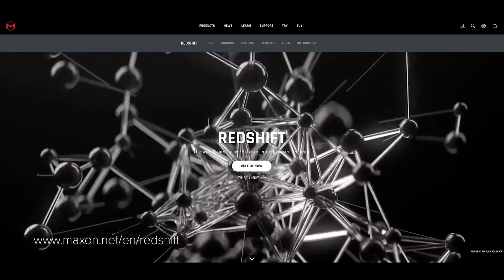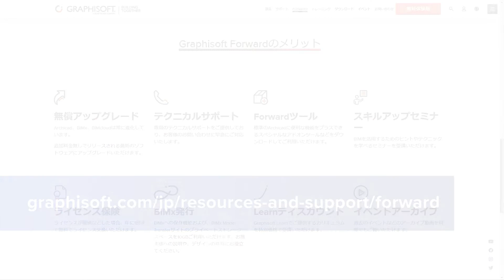MaxonによるArchicadのためのRedshiftの搭載